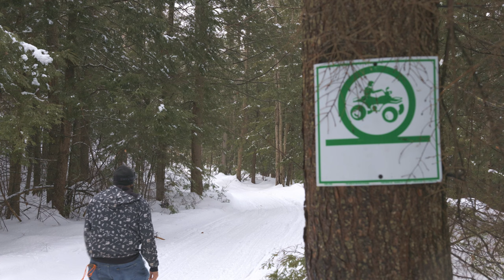A BEAUTIFUL walk trough a wintery FORREST in Maine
We have a lot more adventures in store for the future. Is this channel has only just begun!

I originally started as a place to keep my video files safe You do my lack of hardware. Now I see that a lot of people Enjoy watching TheWrinkleSquad.

 Thanks again for your continued support you support and we would love love some feedback to further improve your enjoyment of The Wrinkle Squad